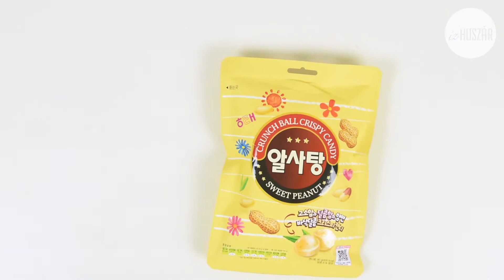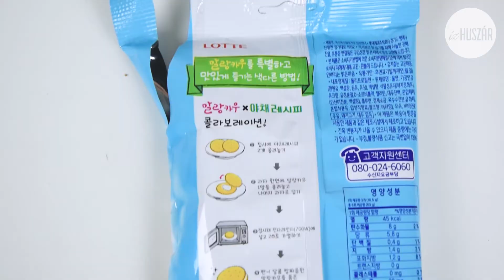Koreai édességek l FuriMuri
Az ázsiai édességek tartogatnak meglepetéseket, mert olyan extrém variációkat képesek megalkotni, amiről nehéz elképzelni, hogy valóban finomak lennének. Megkóstoltuk